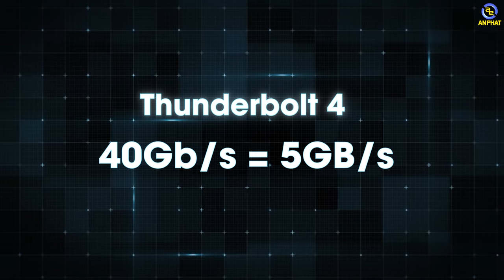Dùng eGPU rời - Hay nhưng chưa đủ thực tiễn để áp dụng rộng rãi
Có anh em nào đã dùng eGPU thì đừng quên để lại trải nhiệm nhé.
Mình từng sử dụng 1 mẫu eGPU thì có những đặc điểm khó phát triện rộng rãi:
- Cần nguồn rời
- Cần cổng chuyển đổi và dây dẫn chất lượng cao
- Cần 1 mẫu VGA đủ phù hợp

✩ Showroom 1: 49 Thái Hà - Đống Đa - Hà Nội
✩ Showroom 2: 151 Lê Thanh Nghị - Hai Bà Trưng - Hà Nội
✩ Showroom 3: 63 Trần Thái Tông - Phường Dịch Vọng - Cầu Giấy - Hà Nội
★ Showroom 4: 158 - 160 Lý Thường Kiệt - Quận 10 - TPHCM
★ Showroom 5: 84T/14 Trần Đình Xu - P. Cô Giang - Q. 1 - TPHCM
★ Showroom 6:330-332 Võ Văn Tần, Phường 5, Q.3, TPHCM
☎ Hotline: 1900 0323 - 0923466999